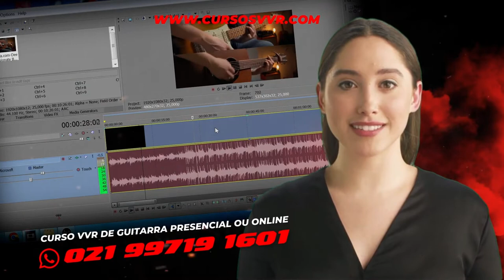.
DIFERENCIAIS das aulas de Violão e Guitarra - Rio de Janeiro - Cursos VVR :

 -Aulas individuais, com 70 minutos, uma vez por semana.

-Atuam em todos os níveis, do iniciante ao avançado.

-Todo material didático, e gravação com alunos, são gratuitos.

-Em cada aula, um  Plano de estudo semanal é disponibilizado, incluindo um Fluxograma de desempenho para acompanhar o aprendizado.

-A mensalidade possui Preço acessível, sem taxa de matrícula ou fidelização.

-A primeira aula pode ser feita de forma avulsa sem precisar pagar a mensalidade integral.

-Para se inscrever e começar as aulas agora, basta informar pelo whatsapp ou formulário do site: seu nome completo,  horários disponíveis para as aulas, se o curso será de violão ou guitarra, presencial, ou Online. Em seguida O professor Marcelo fará o agendamento confirmando sua data de início.

ou fale com o professor diretamente pelo whats app no número: 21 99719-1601